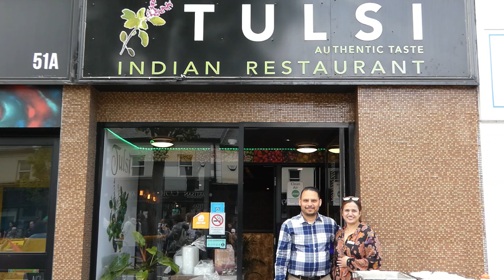Holywood May Day May Pole 2022, History & People - (Traditional N Irish Event Documentary & Scenery)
A really great Mayday and Maypole event yesterday in Holywood Town on the shores of Belfast Lough.   So many good people and so many well behaved pets!  I got to chat with the dancers, their parents and their teacher - what an inspiring activity for young folk and a lot of skill involved.
I hope this short film with it's concise history talk helps to illustrate this day well to viewers and serves as a happy reminder for those who attended.   I tried to get as many people, and their critters, as possible into the final production!

Irish dancers featured in this film are from McElhinney School of Dance - Holywood Rhythms.